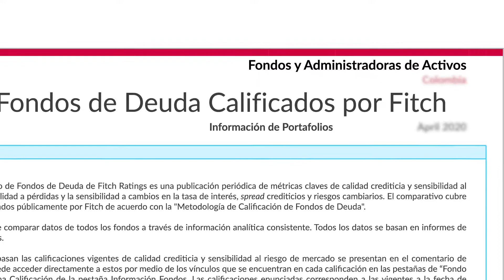Interactivo Comparativo de Fondos de Deuda – América Latina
El Comparativo de Fondos de Deuda para América Latina es un panel interactivo que compara fondos calificados por Fitch y compara sus atributos de crédito de cartera, de mercado y de riesgo de liquidez con sus grupos pares calificados.